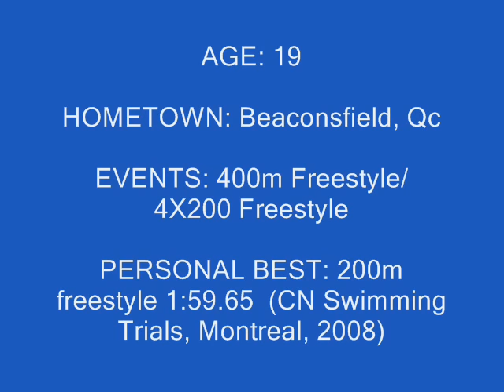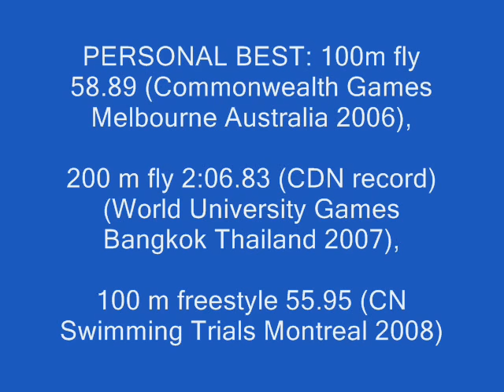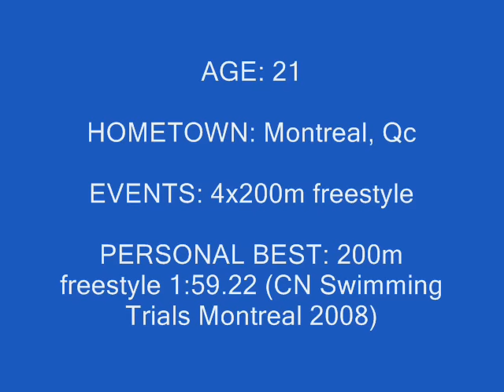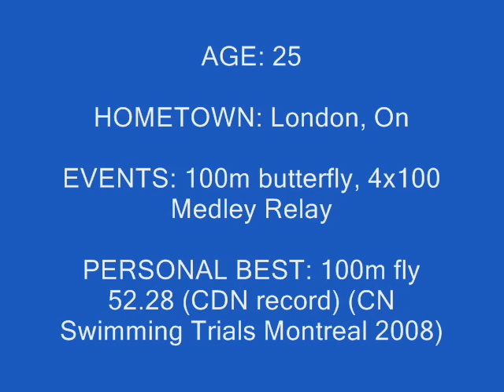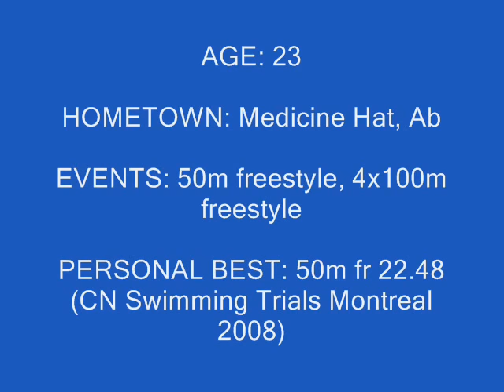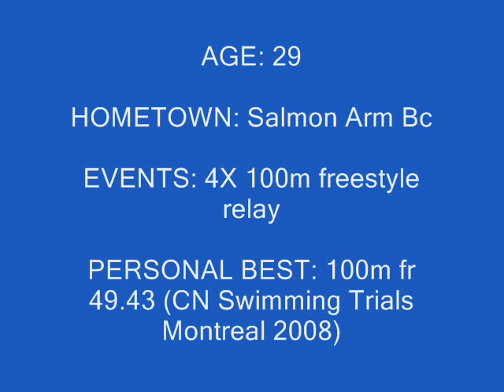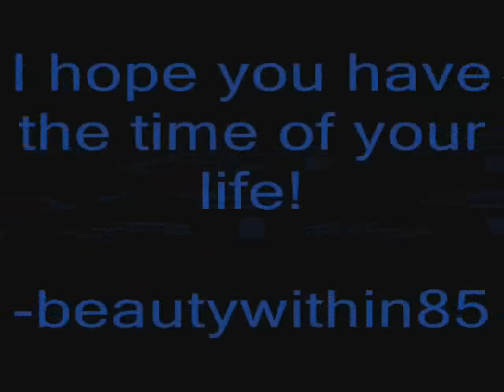Canadian Olympic Swim Team of 2008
I meant to make this  about a month ago and not while watching the opening ceremonies but whatever...

Song: Greenday- Good Riddance (Time of your Life)

Um ok so some of you know that I swim...a lot. And that I chose some other things then athletic achievement to focus on. Anyways someone asked me if I was happy for our team and a few ppl I know that went to trials etc. And I was like NOOOOOOOOOOOOO I'm such a bad sport that I can't be happy for them...I cofessed later to being pissed off at myself first but whatever we make choices...I am happy for them..I'm just also really dumb or used to be. Um no still am a lot of days.

So this is our team...Most if not all swim more then one event/race including whatever they're swimming this summer but in the interest of time I only put personal bests/qualifying times for the events being swum at the olympics. In most cases relay swimmers are also swimming that same event so I didn't include times for relay events.

For some reason Victoria Boon's name appears too soon and not on her picture...sorry.

If you know nothing about swimming the times are pretty insanely fast...

Um rundown of swimming:
-IM/Individual Medley is all 4 races strokes
-relay 4 swimmers each swim the same distance all freestyle for the freestyle relay, and/or one of the race strokes for Medley relay

-all the info and pics I got from Swimming Canada...its a cool site check it out!